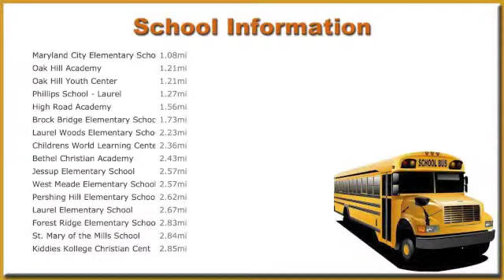3527 Piney Woods Place H104, Laurel, Maryland 20724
This very unique ground floor 2 bedroom, 2 full bath condo is like no other that Russett has to offer! Features of this amazing home include: main level entry/no stairs (security front lock with intercom), recent paint, upgraded kitchen with new gas stove, built-in microwave, updated fixtures, pantry, and breakfast bar, separate dining area, large formal living area with elegant gas fireplace with slate hearth, spacious owners suite with a walk in closet and private master bath that has a breathtaking custom ceramic tile shower (not a tub) with decorative tile surround and ceramic tile floor, large secondary bedroom perfect for guests or roommates with walk-through full bath, laundry area with washer and dryer, and sliders to your very own private patio! Tot-lot/playground, walking path, and the inspiring Russett Preserve are all only seconds away! Close to NSA/Ft.Meade, Baltimore, DC, and MARC!